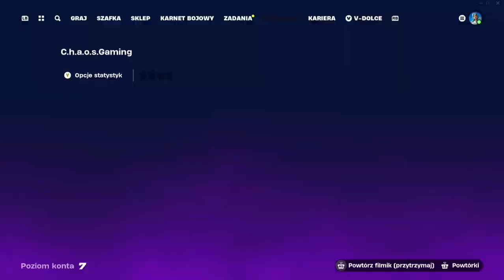Fortnite Rozdział 5 Sezon 4 Replay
Super Gameplaye:
Super Gameplays: